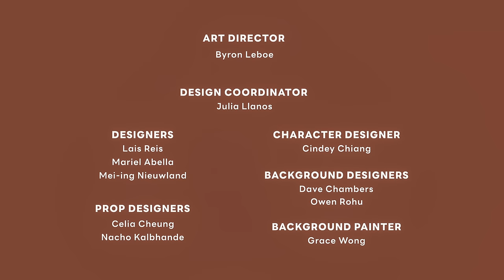Magical Winter Wonderland ❄️ FULL EPISODE | Brown and Friends | Netflix Jr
The town has transformed into a magical winter wonderland! Will JESSICA find the courage to give a present to JAMES? Will BROWN make it in time for their date with CONY? What mysterious concoction is SALLY brewing in the coffee shop?

Big-hearted and expressionless BROWN is always there for friends. They all love to hang out in the cozy coffee shop BROWN works in. This nonverbal slapstick kids’ comedy features ‘LINE FRIENDS,’ globally beloved original characters from IPX.

BROWN AND FRIENDS arrives on Netflix December 29!